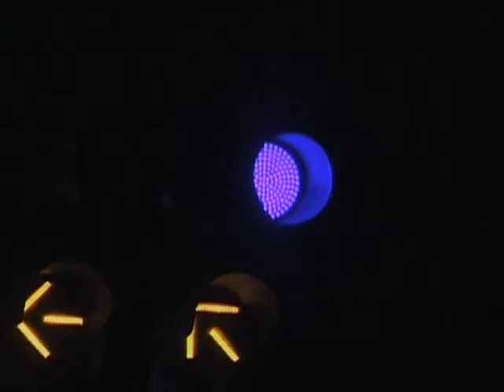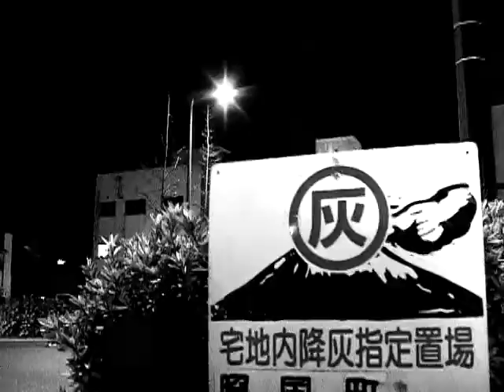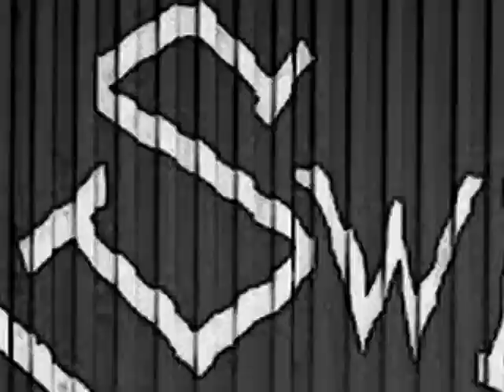FILMCOLA vol.5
produced by
FILMCOLA

Kazunori Hayashida

starring
Daisuke Kubota     Yuki Kooriyama
Akira Matsusaki     Hiroshi Tanaka
Kouichi Nakazono     Toshikatsu Douhara
Kei Tomita       Shohei Azechi
Katsutada Hayashi     Taro Daiguuji
Kazunori Hayashida     Kenji Nagaoka
Chikara Tanoue     Akiyuki Matsubara
Toshiaki Fujitake     Jun Shimizu
Taku Ikemoto

Sound select
owlbeats

Contributed camera works
Taku Ikemoto     Kei Tomita
Akira Matsusaki     Daisuke Kubota